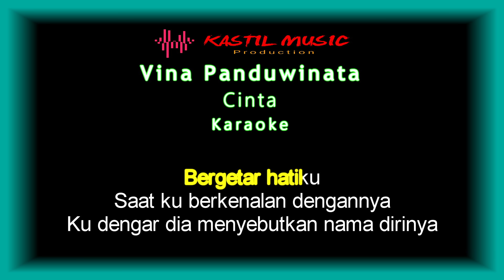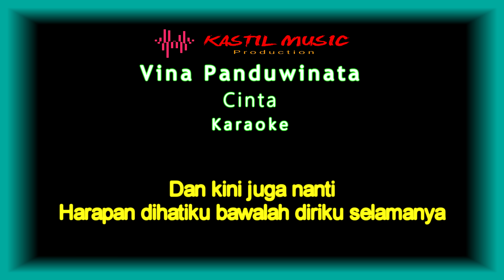Vina Panduwinata - Cinta ( karaoke ) - Tanpa vocal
Vina Panduwinata - Cinta ( karaoke ) by Kastil Music

Vina Panduwinata - Cinta
 ( Official karaoke video )

Bergetar hatiku
Saat kuberkenalan dengannya
Kudengar dia menyebutkan nama dirinya
Sejak kubertemu, ku telah jatuh hati padanya
Di dalam hati telah menjelma cinta dan bawalah daku selalu
Dalam mimpimu, di langkahmu serta hidupmu
Genggamlah daku kini juga nanti
Harapan di hatiku bawalah diriku selamanya
Bergetar hatiku saat kuberkenalan dengannya
Uu-hu-uu
U-huu
Ha-ha
Daku kini juga nanti